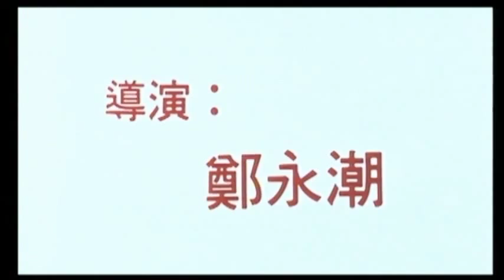Chase from Beyond 1990 Trailer 480p